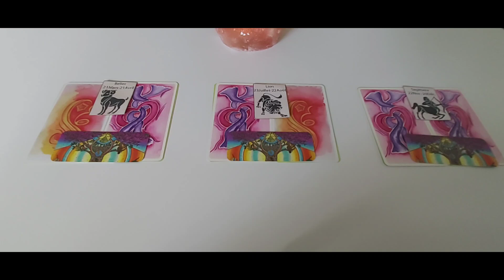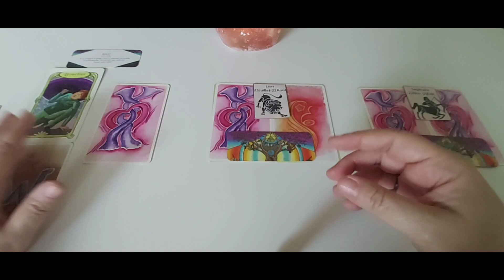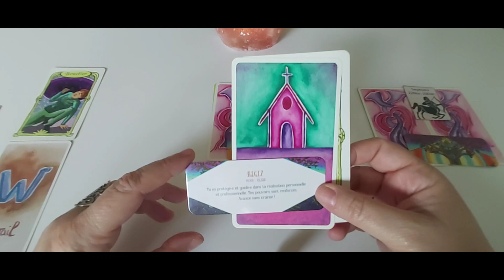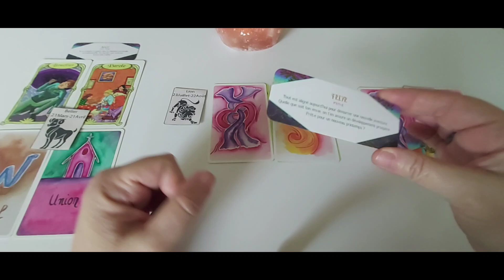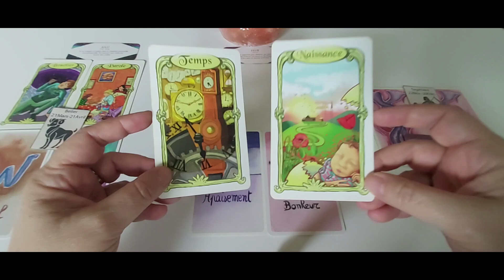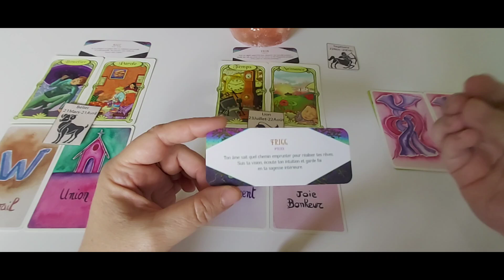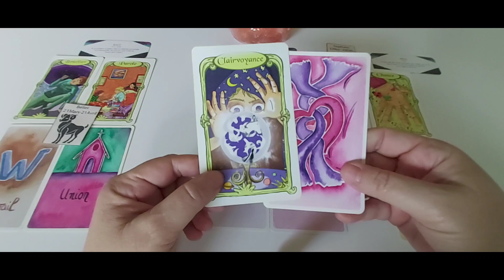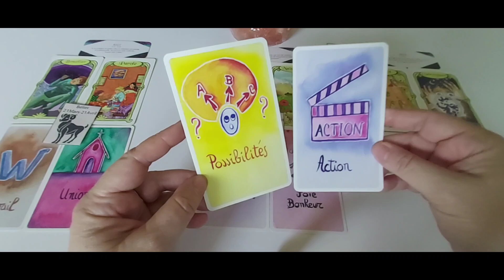Les signes de Feu - Général semaine du 8 au 14 juillet.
Timing :
- Bélier : 00:35
- Lion : 09:24
- Sagittaire : 16:55

A bientôt.  🌹❤️🙏♾😘
Cécile.